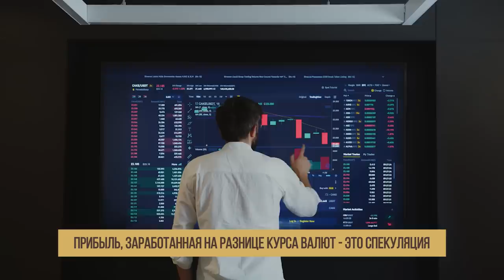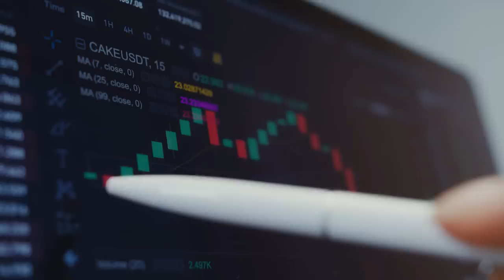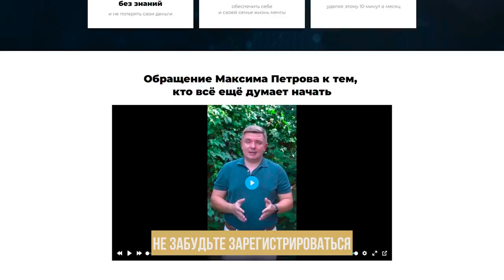Вы инвестор или спекулянт?! || Принцип большого дурака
Я заметил, что многие люди не отличают инвестиции от спекуляций. Именно поэтому они являются плохими инвесторами и допускают непростительные ошибки.

Да, они могут хорошо зарабатывать по вечной схеме «купил за рубль, продал за два», но их деятельность нельзя назвать инвестициями. И поэтому я предлагаю обсудить:

— почему мы являемся плохими инвесторами?
— чем спекуляция отличается от инвестирования?
— какой самый стабильный вид дохода?

Напишите в комментариях, какой способ заработка вам ближе и почему? Спасибо.

СТРУКТУРА:

00:00 — Инвестиции и спекуляции
00:26 — № 1. Подмена понятий
04:12 — № 2. Уменьшение доли в активе
09:17 — Чем заканчиваются спекуляции?
10:53 — Заключение